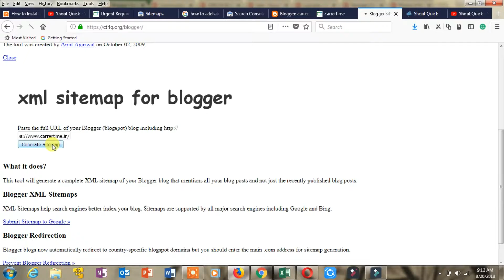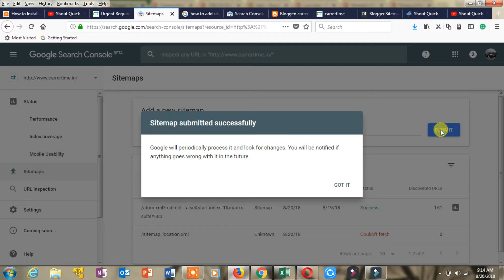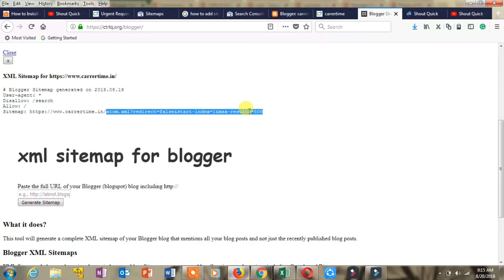How to Create XML Site Map and Add website to Google Webmaster Tool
In this Video I explained you about create sitemap xml site map & submit to google web master tool

How to Create a new XML Site Map for website or blog and Add create new Google Webmaster and update your website on webmaster.